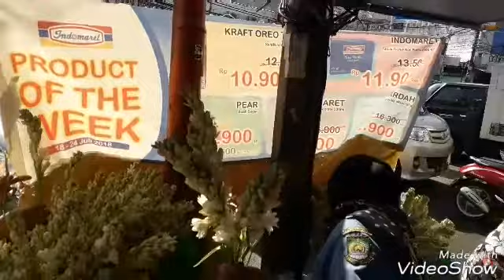Misa Arwah 1000 Harinya Ibu Tercinta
Luar Biasa Keren Abis